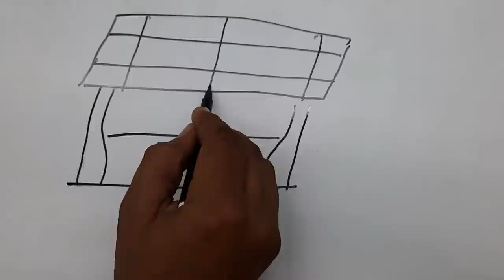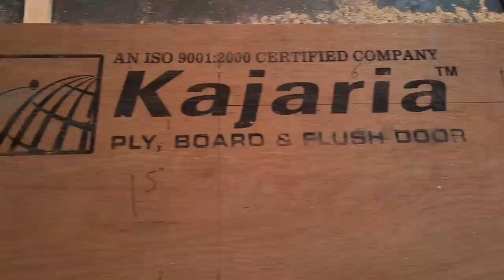How To Build Guest Breakfast Table size 18"×24"×48" At home On 2 Days||Office Lunch Table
Super woodwork
7*4 wardrobes glasses door design.
PVC furniture.
furniture
wardrobe
kitchen
table
letest bed
wood turning
kitchen furniture
furniture accesseries
furniture machine work
Super woodwork
woodwork
woodworking